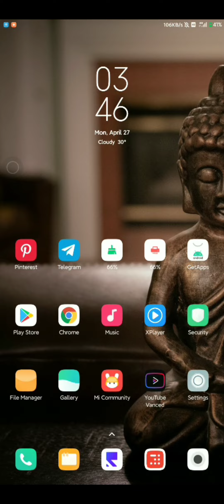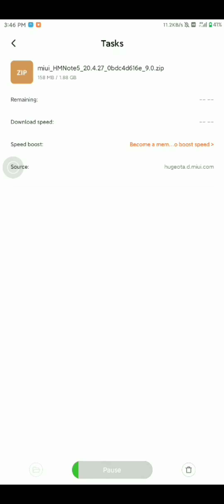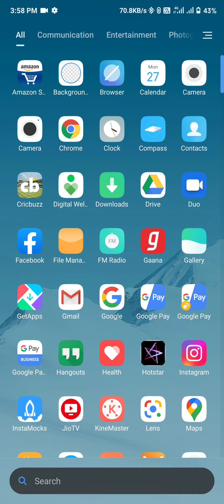MIUI 12 Update !! MIUI 12 First Update Release 🔥🔥🔥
MIUI 12 Update !! MIUI 12 First Update Released !! MIUI 12 Update Released for redmi note 5 , Redmi note 5 Pro , Mi 10 , Mi 10 Pro. MIUI 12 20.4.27 Update Release for redmi note 5, Redmi note 5 Pro, Mi 10, Mi 10 Pro.

NOTE : All content used is copyright to Technical Vickyzone,